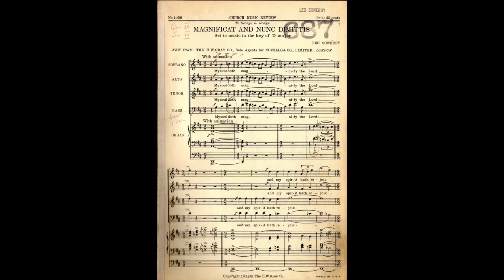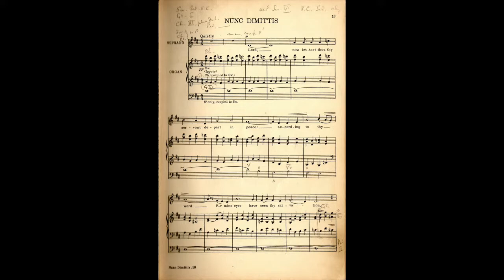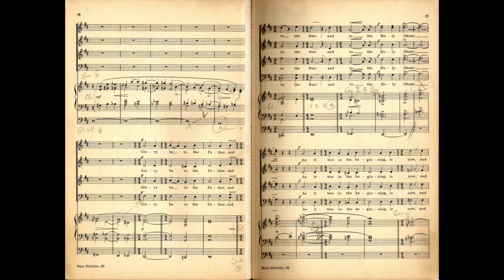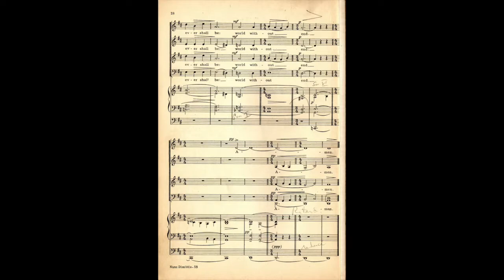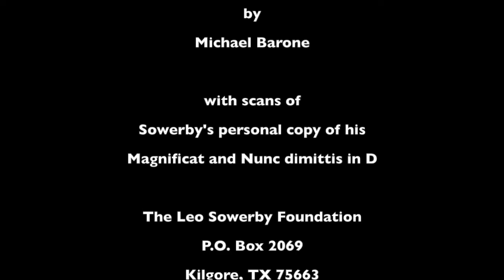Magnificat and Nunc dimittis by Leo Sowerby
The Leo Sowerby Foundation Presents Magnificat and Nunc dimittis, set to music in the key of D major (1930) by Leo Sowerby (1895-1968).

The following is a live performance by The Incarnation Choir, located in the Church of Incarnation in Dallas, TX on November 13, 2018.
Led by Scott Dettra, organist-choirmaster and Graham Shultz, associate director/organist

Recorded during the 2018 East Texas Pipe Organ Festival by Michael Barone.

Featured in the video are scans of Sowerby’s personal copy of his Magnificat and Nunc dimittis score.